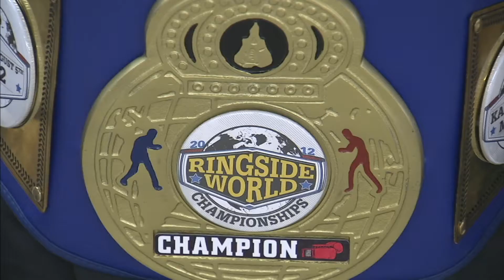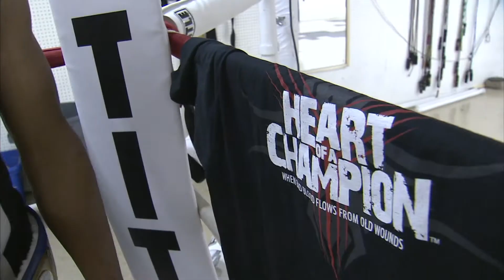A Life-Threatening Experience is a Blessing in Disguise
Robbelle Rogers was once a college football player; however, after an off-field injury, and life-threatening experience, Rogers decided to walk away from the game.  A year later, he's an amateur boxing champion.